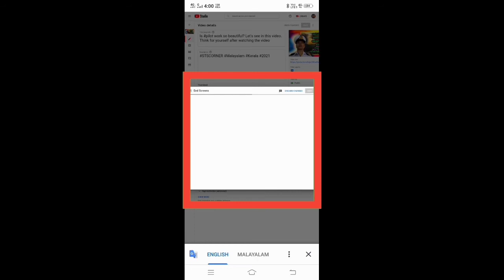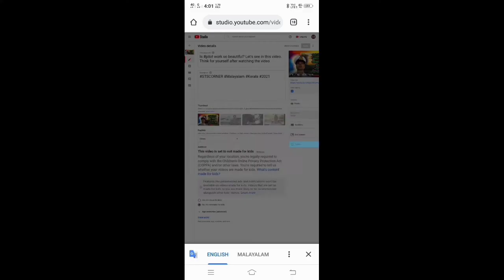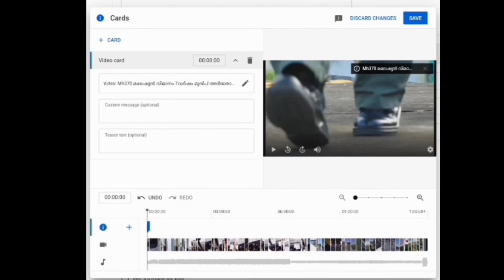YouTube വീഡിയോകളിൽ endscreen cards subcribebutton എല്ലാം എങ്ങനെ add ചെയാം. വീഡിയോയിൽ നിന്ന് കാണാം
how to add end screen on YouTube videos, how to add endscreen on YouTube videos in malayalam, make windscreen, endscreen tutorial malayalam